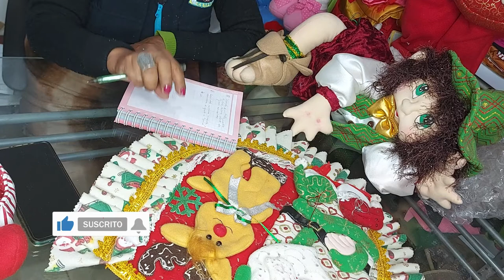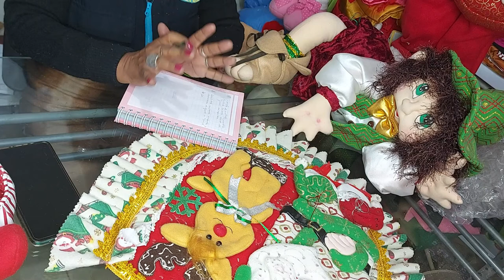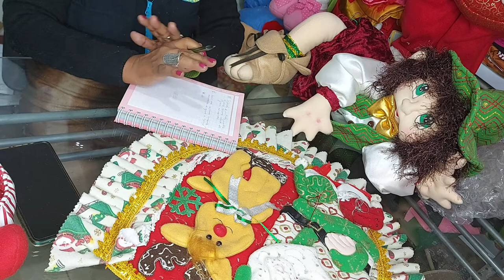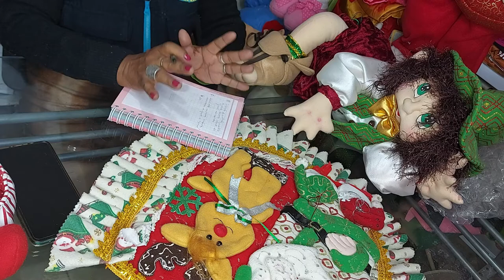PRESENTACIÓN DE TAREAS